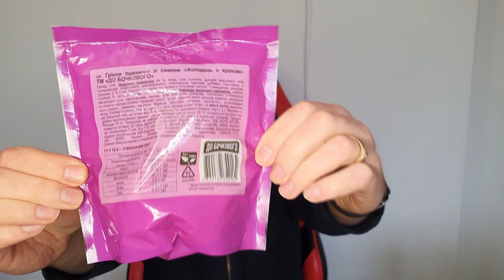СУХАРИКИ PUB GRINKI ДО БОЧКОВОГО ВКУС ХОЛОДЕЦ С ХРЕНОМ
Канал Иван Кажэ Обзор McDonalds KFC уличной еды, обзор чипсов, сухариков и других вкусняшек. chips, fast food,МакДоналдс Обхор КФС канал обзоров Ivan Kaje

 Thank you very much for your attention!